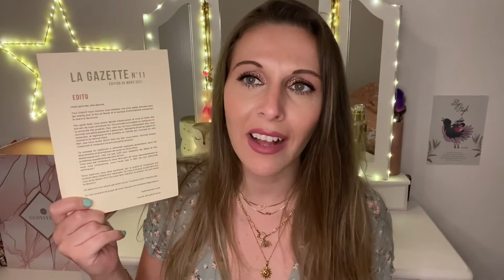Les Cagettes : Mars 2021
Box Mixte: formule phare où tu retrouves la charcuterie et les terrines de petits producteurs locaux qui ont fait la réputation au restaurant.

Pensé comme un apéro dinatoire gourmand, tu trouveras 5 produits dont la moitié contenant de la viande et l'autre moitié sans. Un parfait équilibre qui a déjà ravi des milliers de palais.

Ce que j'ai aimé dans cette box:
🌟 le concept apero
🥰 la qualité
🌟 les producteurs sélectionnés
🌟 le livret explicatif
💥 les formats
🤩 le vin

Vous pouvez me retrouver sur ma chaîne perso ou je présente essentiellement des boxs beauté / bijoux et des calendriers de l'Avent beauté :